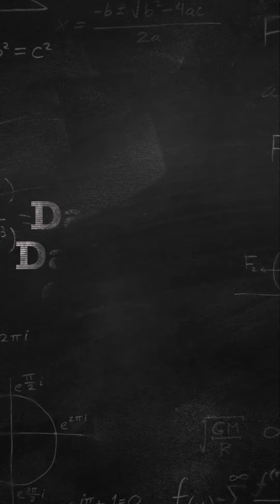Day 3 of 30 Days Fitness Challenge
Come join me in my journey to fitness